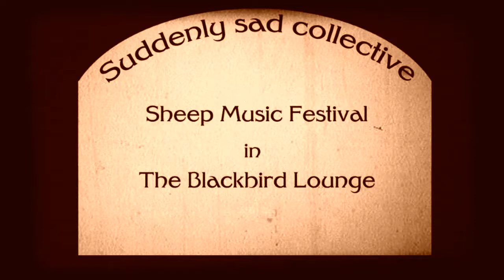chainsaw wolf - chainsaw wolf (Suddenly Sad Collective live at Sheep)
Suddenly Sad Collective presents Chainsaw Wolf LIVE at Sheep Music in the Blackbird Lounge, enjoy!